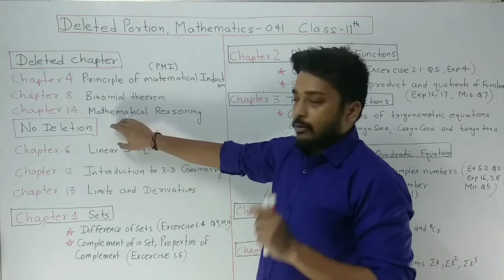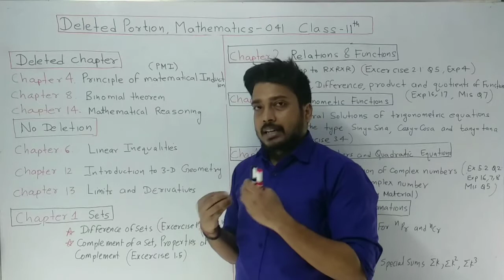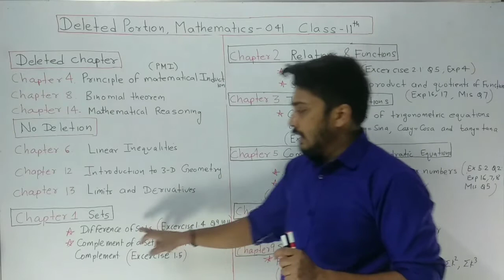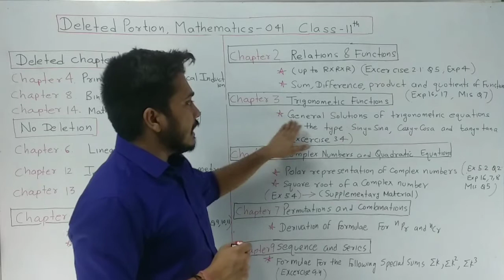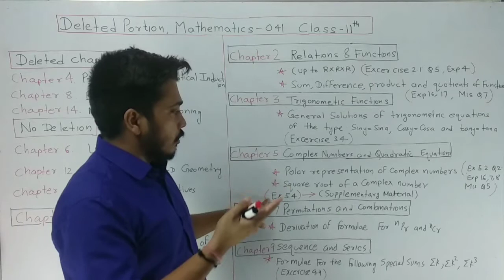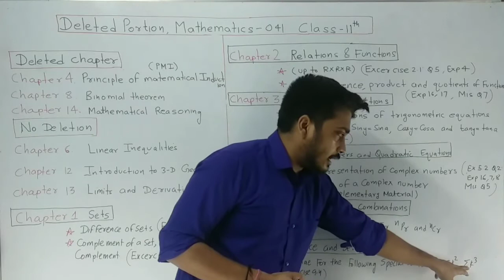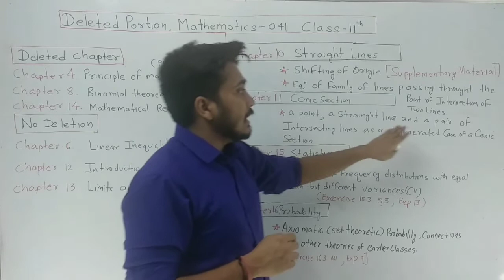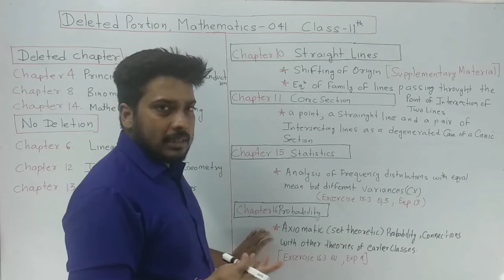11th Class Mathematics 30% Deleted Portion Full Detail.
In this video I am discussed 11th Class Mathematics Revised Syllabus Deleted Portion.

Cube mathematics education📖📚📝
Providing Video lacture Link, Assignment , Study Materials , Solution of Questions and solutions of  Queries.